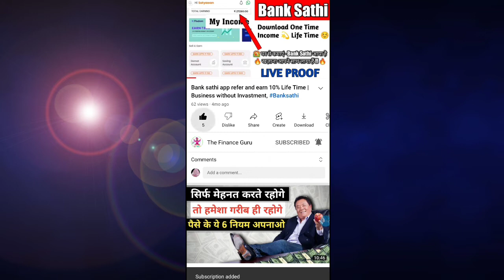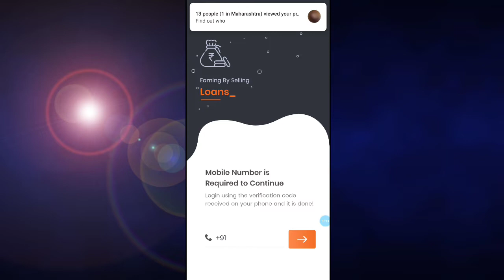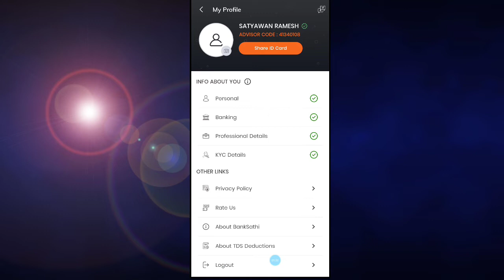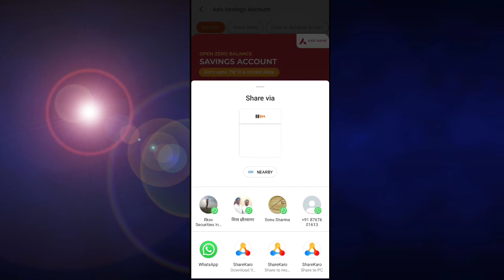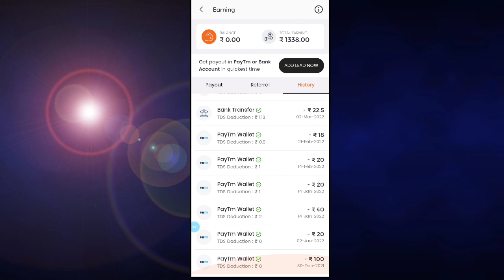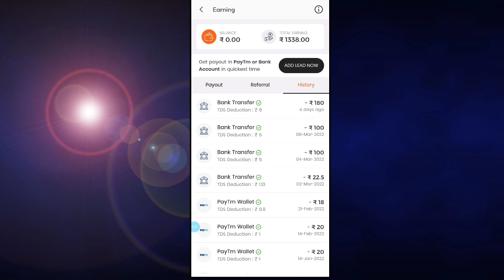Bank sathi app refer and earn 10% Life Time | Business without Invastment, Banksathi​ 2022 💥💥💥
Bank sathi app refer and earn 10% Life Time | Business without Invastment, Banksathi​, Bank sathi app refer and earn 10% Life Time | Business without Invastment, Banksathi​

हेलो दोस्तों,

मैं बैंकसाथी एप के माध्यम से मेरे दोस्तों और जानने वालो का बैंक अकाउंट व डीमैट अकाउंट खोलकर हर दिन 1000 से 10000 रुपए तक कमा रहा हूँ और हर दिन मेरा पैसा मेरी एप में आ जाता हैं जिसे मैं तुरन्त अपने बैंक अकाउंट में ट्रांसफर कर लेता हूँ !🤑

Bank sathi App डाउनलोड करने के लिए लिंक पर क्लिक करें

*_जमके खोलें जमके कमाएं🤑_*
𝐌𝐨𝐧𝐞𝐲 𝐓𝐚𝐩- कमाएं ₹1500
𝐔𝐩𝐬𝐭𝐨𝐱- कमाएं ₹1250
𝐇𝐃𝐅𝐂- कमाएं ₹800
𝐅𝐢𝐬𝐝𝐨𝐦- कमाएं ₹600
𝐉𝐢𝐟𝐟𝐲 - कमाएं ₹500
𝐀𝐱𝐢𝐬- कमाएं ₹500
𝐏𝐚𝐲𝐭𝐦- कमाएं ₹300
𝐀𝐱𝐢𝐬 𝐒𝐚𝐯𝐢𝐧𝐠- कमाएं ₹350
𝐊𝐨𝐭𝐚𝐤 811- कमाएं ₹300
𝐁𝐚𝐣𝐚𝐣 𝐂𝐚𝐫𝐝- कमाएं ₹275
𝐇𝐃𝐅𝐂 𝐒𝐚𝐯𝐢𝐧𝐠- कमाएं ₹200
 *_🏠घर से कमाएं-Bank Sathi आया है_*
    *_🍁खज़ाना अपने साथ लाया हैं।_*🍁
_बस मिलना उसको हैं जिसने इसको पहचाना हैं - जमके खोलो जमके कमाओ_
*𝑅𝑒𝑓𝑒𝑟 𝐶𝑜𝑑𝑒 𝐶𝑜𝑚𝑝𝑎𝑟𝑠𝑖𝑟𝑦-
_⚪रेफरल कोड 41340108
_🗂️✍️काग़ज़ पर लिखकर रखें .ताकि डालते समय याद रहे_

दोस्तों आप भी बैंक साथी एप डाउनलोड कर पार्ट टाइम या फुल टाइम काम करके मेरी तरह पैसे कमा सकते हैं!

धन्यवाद!🙏

Bank Saathi app is very good app for earning money while working part-time. Any one can earn betweem 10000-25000 just by referring peoples to loans or other financial products.

Works that can be done in Bank Saathi App are :
1. Referring Personal Loan Leads
2. Referring Credit Card Leads
3. Making people to open zero balance saving account in Kotak, indusind and equitas bank.
4. Referring to Bajaj Finserv EMI card
5. Opening Demat accounts.

What does this Fintech app have to offer?

1. Loan
     ● Personal Loan
     ● Used Vehicle Loan
     ● Home Loan
     ● Loan Against Property
     ● Business Loan

2. Credit Card

App Features

     ● Your All-in-one financial app.
     ● Navigate products, leads and earnings smoothly.
     ● Check the flow of your finances with your wallet.
     ● Track your leads feasibly.
     ● Refer and earn (without going anywhere)
        other financial products.
     ● Compare quotes and get your customers the best offers.
     ● Keep an eye on pending tasks.
     ● Set reminders and keep track of your customer’s requirements.
        platforms.
     ● Secure your app with lock features like MPin and fingerprint.
     ● With our smart API feature, you will not have to fill out customer’s
        details again and again.

Benefits of Becoming a BankSathi Advisor

     1. Earn extra income comfortably.
     2.Pocket earnings on everytime a lead is converted.
     3. Work from anywhere.
     4. You do not need to make any investment.
     5. Register for free.

Highlights

     ● Become a financial advisor and earn over ₹30K per month.
     ● Access quotes for financial products like home loans, business loans,
        personal loans, credit cards, insurance etc. easily.
     ● Zero investment.
     ● Fast reach to customers and their requirements.
     ● Easy track of leads and other tasks.

Upcoming Product

Insurance

     ● Life Insurance
     ● Health Insurance
     ● Motor Insurance

Whatever financial dilemma you are being held back by, this fintech platform is a one-stop shop for not only your search for best suited products but also your extra earnings.

CONTACT Banksathi

This Video is only make for knowledge and educational purpose..Before taking any decision plz once consult with your financial advisor or do your own research..We will not be responsible for any profit or loss incurred, as stock market investment are subject to market risks..I am not SEBI registered..